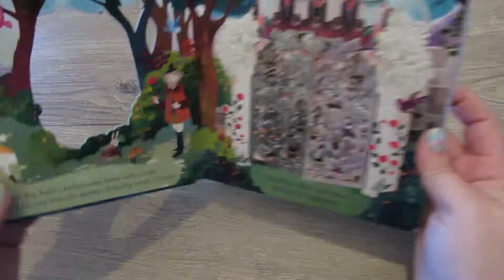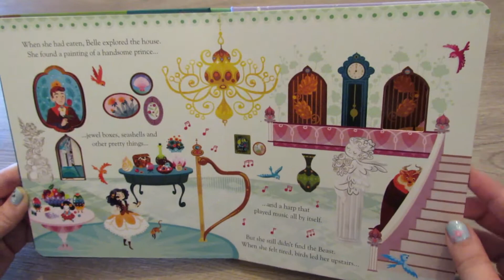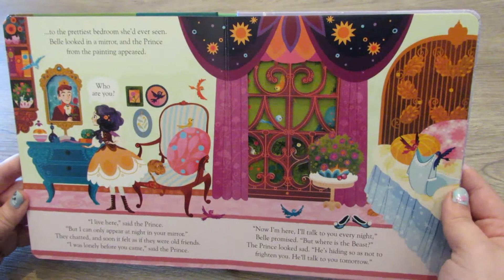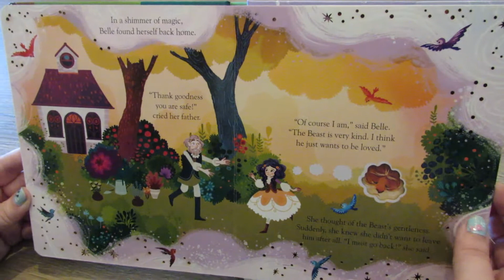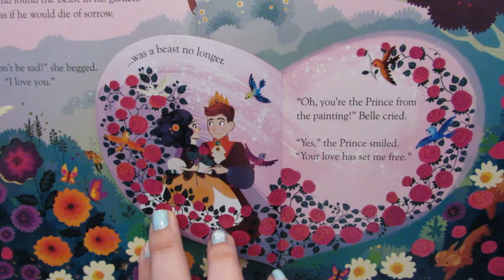Beauty and the Beast !!!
A classic fairytale Beauty and the Beast. Follow this video and you will learn about this story !!!

Maria P. / Creativity in Teaching English

The book "Peep Inside a fairy tale Beauty & the beast" is published by Usborne Editions.

The video is made with Movavi Video Editor Plus and the music is from YouTube's library tunes.